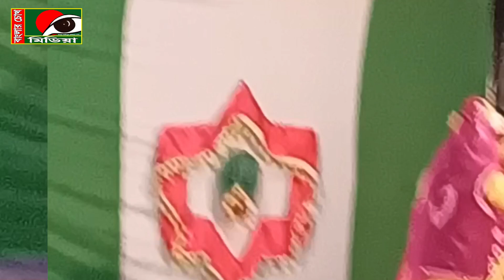কুঞ্জবনে তোমারই সাথে মি/লনের সাধ জাগে বন্ধু । নায়িকা শারমিন